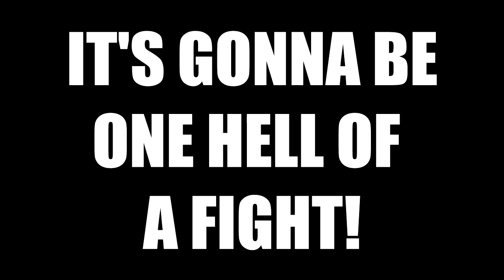RAGE! [EPISODE 14] - Invading Mutant Town - Prelude to Boss Monster Showdown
As a brave Vault hunt.. I mean. As the lone survivor of the "Ark", you emerge 106 years after being put into statis and buried underground as a last ditch effort to survive the deadly impact of an asteroid. The world is now a desolate post-apocalyptic wasteland populated but pockets of humanity and bandits... and mutants... and bandit mutants.